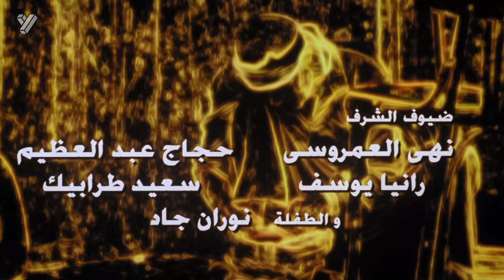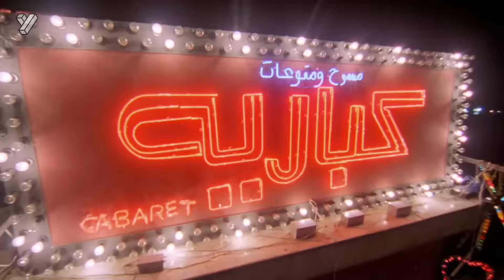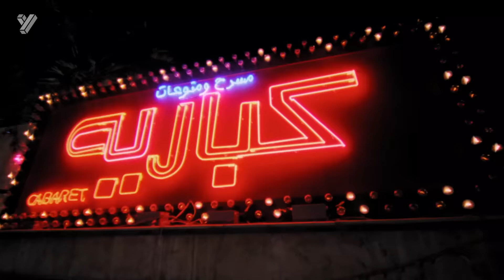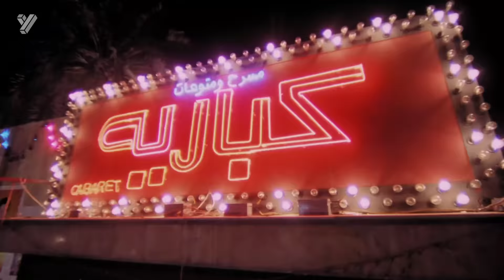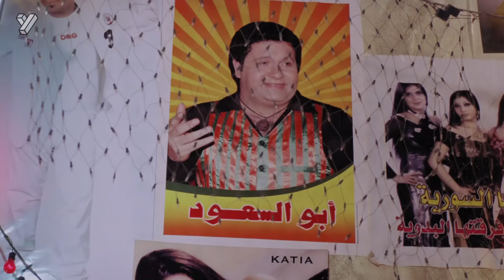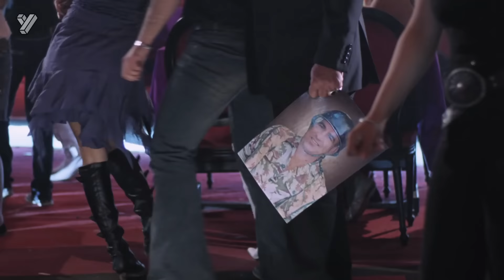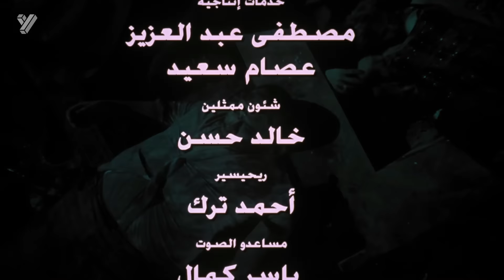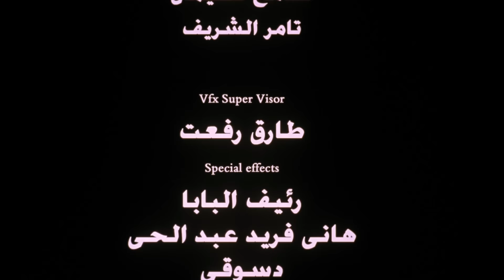حصرياً فيلم كبارية | بطولة خالد الصاوي وماجد الكدواني ودنيا سمير غانم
فيلم كبارية  | Cabareh Film

قصة الفيلم :-

 فيلم كبارية أُصدرعام 2008 من بطولة خالد الصاوي وفتحي عبد الوهاب ودنيا سمير غانم وماجد الكدواني و هالة فاخر واحمد بدير و صلاح عبد لله ومحمد لطفي .. اخراج سامح عبدالعزيز

تدور قصة الفيلم حول جماعة دينية متطرفة تقرر تنفيذ عملية ارهابية فى كباريه كبير، ترسل أحد رجالها ليفجر نفسه في هذا الكباريه، والذي يضم عروسين في ليلة الزفاف وفتيات ليل هاربات من بيوت أهلهن وأخريات يعملن في السر ومطرب شعبي منتفع بثرية عربية وأخر يحقق نجوميته بداخل جدران هذا المكان.

ابطال العمل :-

عبدالإمام عبدالله(الثرى العربي)
نادية رفيق(ام ليلى)
أحمد بدير(علام)
خالد الصاوي(بلعوم/ محمد حسن)
دنيا سمير غانم(بوسي/منى)
فتحي عبدالوهاب(شعلان)
هالة فاخر(أم حبشي)
ماجد الكدواني(خميس حامد)
صلاح عبدالله(فؤاد حامد)
وائل علاء(صديق العريس )
جومانا مراد(ليلى)
رانيا يوسف(شيماء)
مي كساب(سعاد)
محمد لطفي(فرعون)
محمود الجندي(أمير الجماعة)
نهى العمروسي(صابرين)
علاء مرسي(سيد)
محمد الصاوي(صالح)
محمد شرف(صابر)
ضياء عبدالخالق(إسماعيل)
إدوارد(أبو السعود)
أمينة(أمينة)
سيد منير
بدرية طلبة(ضيف شرف)
عيد أبو الحمد
أحمد الحلواني
أيمن إسماعيل(ممثل)
أشرف الشنشوري
شهيرة
علي السيد
شمس
نوران جاد(طفلة)
حسن عبدالفتاح
محمد وجدي
أحمد عبدالله محمود
محمود الليثي
أسامة جلال
آسيا
أحمد جمال
علي حمدي
حجاج عبدالعظيم(ضيف شرف)
سعيد طرابيك(والد شيماء)
محسن منصور(مدير اعمال بلعوم)
سليمان عيد(العريس)

ﺗﺄﻟﻴﻒ
أحمد عبدالله
ﺇﺧﺮاﺝ
سامح عبدالعزيز